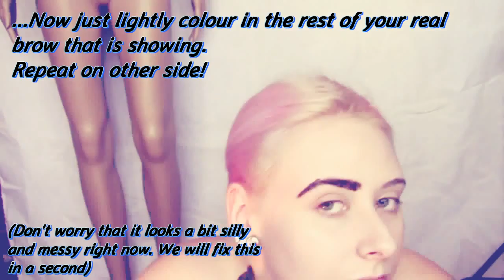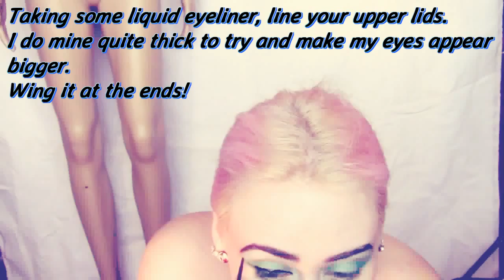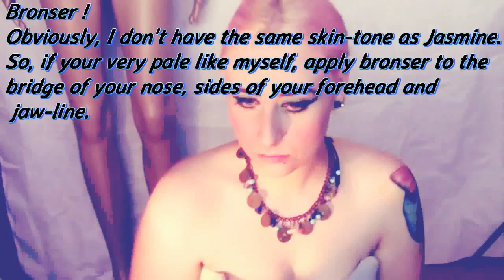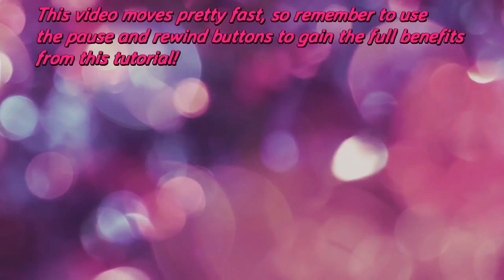How to look like a Disney Princess!! (Princess Jasmine)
SKIP to 0:16 to get straight to the tutorial!

SKIP TO 6:13 to see the finished look!

Nice and easy make-up tutorial for Princess Jasmine!
This tutorial moves pretty fast, so be sure to use the pause and rewind buttons to get the full benefits from this tutorial!
If you have anything to add or any questions, feel free to add a comment! Products I used are listed below.

PRODUCTS I USED:

Foundation: Rimmel London Match Perfection 010 Light Porcelain
Concealer: Revlon Photo Ready 002 Light Pale
Eye Liner Pencil: Rimmel London Exaggerate Waterproof Eye Definer
All Eye shadow colours are from Jazooli eye shadow palette
Liquid Eye Liner: Junjian Cosmetic Black
Mascara: Rimmel London Volume Flash Scandal Eyes 001 Black
Blush: From the 'Blush & Bronze Trio' By Avon
Powder: COLLECTION Pressed Power 03 Translucent
Bronzer: From the 'Blush & Bronze Trio' By Avon
Lip Gloss: Me Now Generation-II Long Lasting Lip Gloss (No. 22)